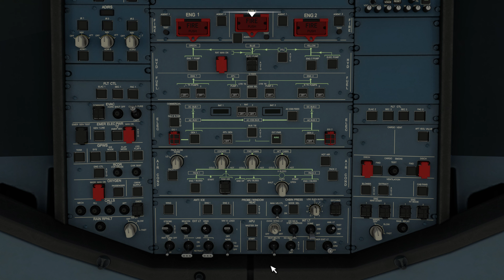Microsoft Flight Simulator | Shot with GeForce